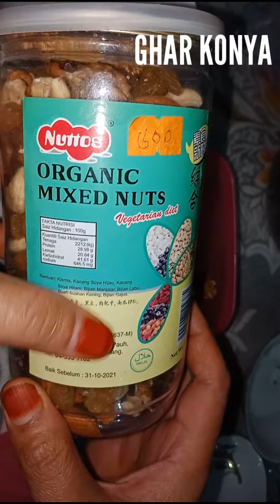বাড়িতে খুব কম খরচে ORGANIC MIXED NUTS তৈরি করে নিন।